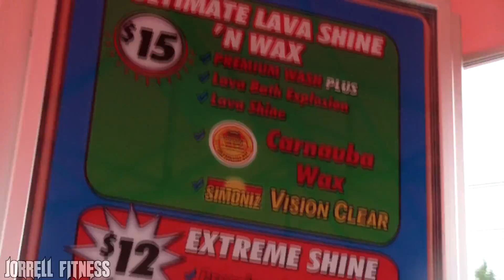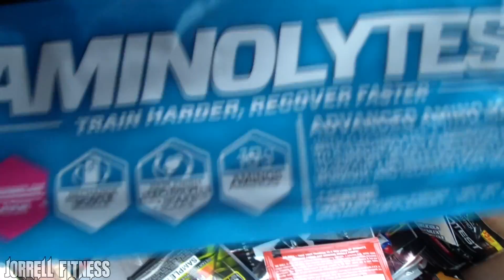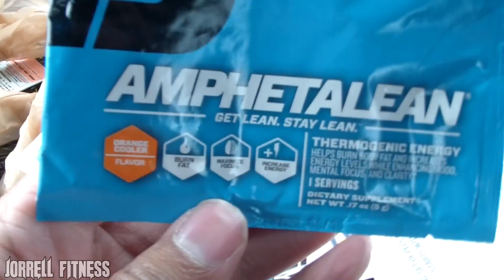Day In The Life Ep. 1 Natty Bodybuilder "Jorrell" Cutting Prep, Car wash, New Supplement Pick ups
If you wanna help "Jorrellfitness" grow please "Like" this video
And Please "Share" this video on facebook with your friends

Please go "Like" my facebook page I need more followers Thanks!
Join the club. It's Time 2 Grow Bro!!!

JORRELLFITNESS T-SHIRTS Now Available!!!

Intro & Outro music:
Produced by: Mastamind Musik "Losin my composure"